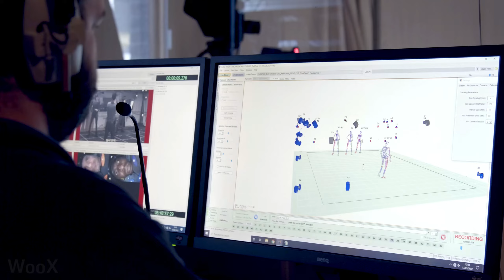WARHAMMER 40K SPACE MARINE 2 Best Moments Leaks | New Upcoming Games 2024 & 2025